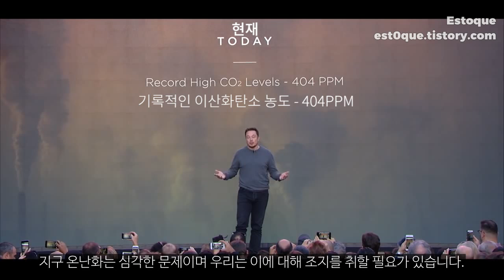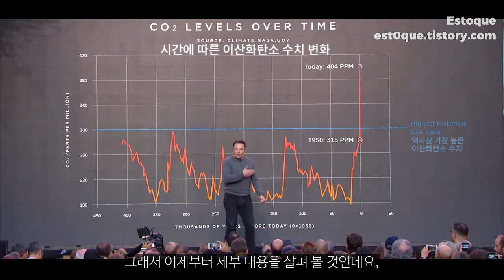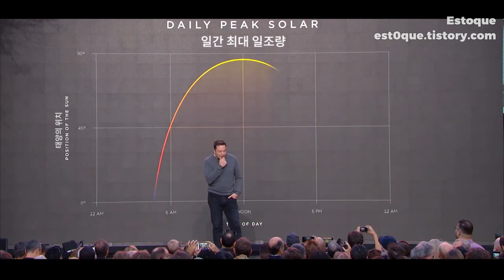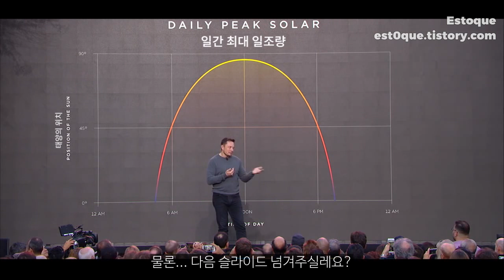테슬라 파워월2 & 솔라루프 공개 행사 [한글자막]